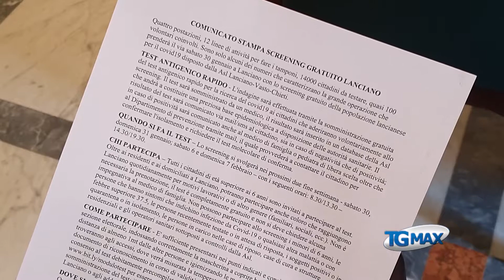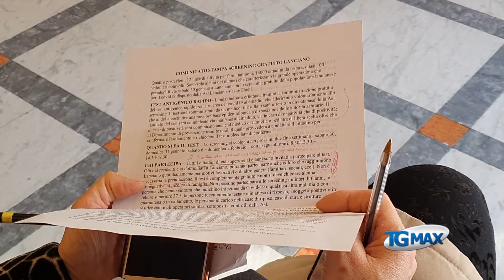Lanciano: due fine settimana consecutivi per lo screening di massa, gratuito e aperto a tutti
Ha l'obiettivo di scovare gli asintomatici, e si punta a trovarne almeno un centinaio, lo screening di massa che sarà eseguito a Lanciano (Chieti) nei prossimi due fine settimana.